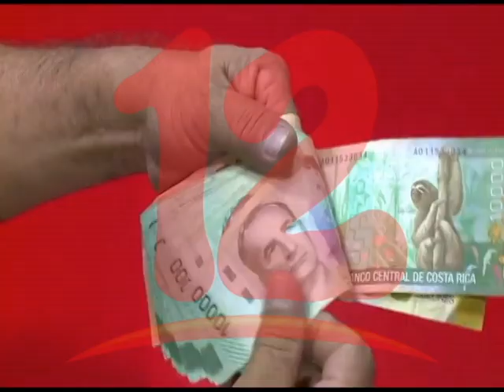ROMERO: “ESPAÑA OCUPA EL PRIMER LUGAR DEL ENVÍO DE REMESAS A LA NACIÓN EL AÑO PASADO”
El economista Welbin Romero afirma que el 2019,  cerró con más de 1, 600 millones de dólares en remesas.